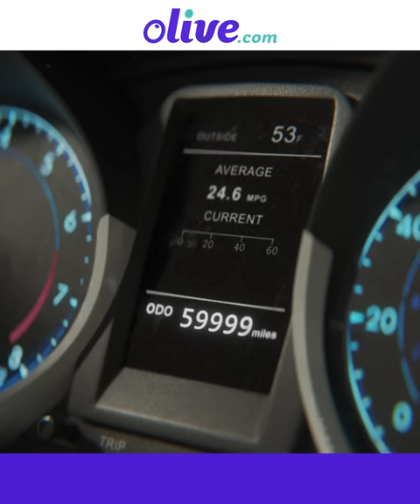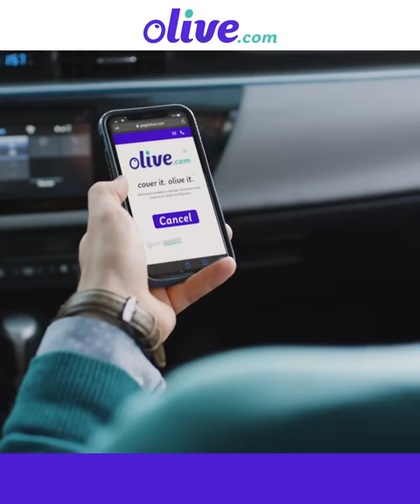Don't Let Your Jerk Car Ruin Your Adventures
Adventure covered and have peace of mind with olive™ mechanical breakdown coverage.